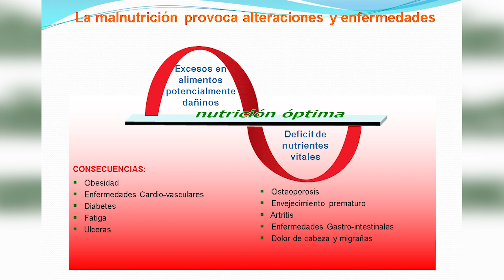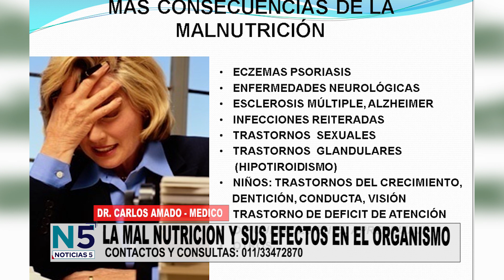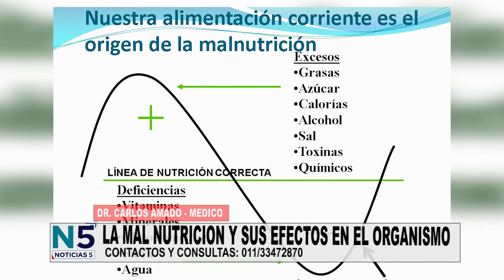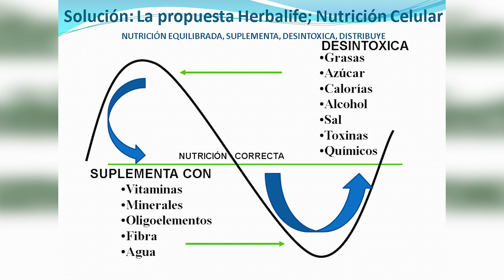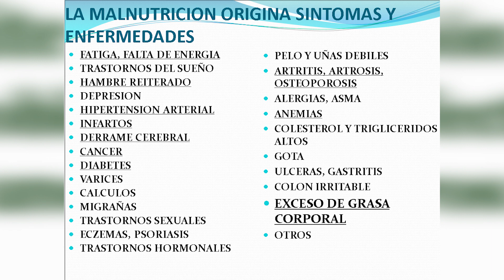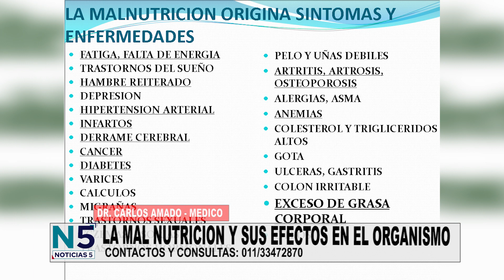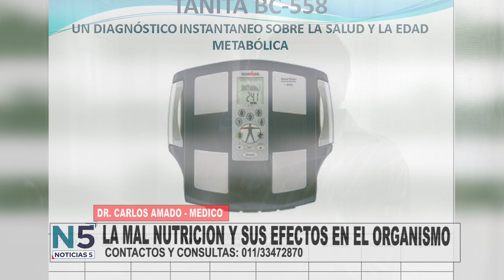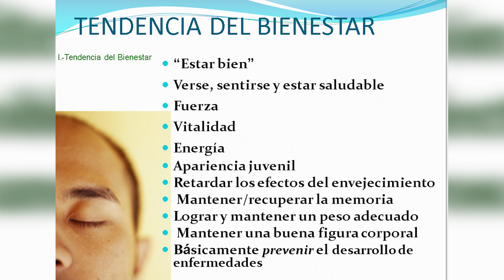MICRO DE SALUD - DR. CARLOS AMADO, LA MAL NUTRICION Y SUS CONSECUENCIAS EN NUESTRO ORGANISMO